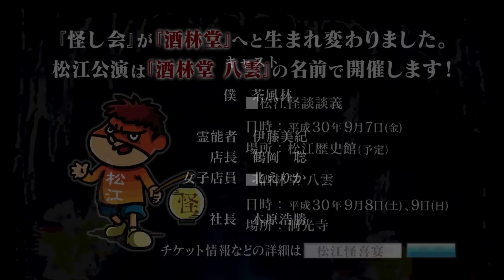【怪談アニメ】平成松江怪談～怪～ 第2話『四人目』【島根県松江市】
【怪談のふるさと松江】
平成松江怪談～怪～　第2話『四人目』

～3人の松江観光大使による豪華コラボレーション～
2016年、松江で開催された、茶風林氏主宰の怪談朗読会「怪し会～八雲～」。
そこで披露した木原浩勝氏原作の怪談「指の輪」をFROGMANがアニメ化！
さらに茶風林氏も声優として参加しています。

★松江の観光情報ならおまかせ！ポータルサイト「吉田の松江大作戦」